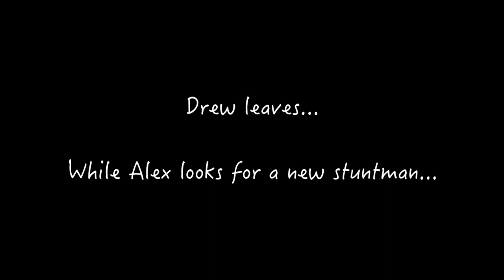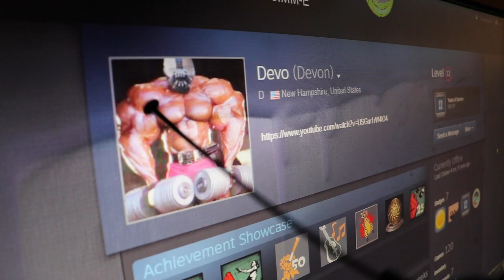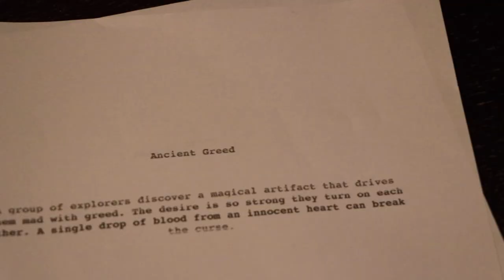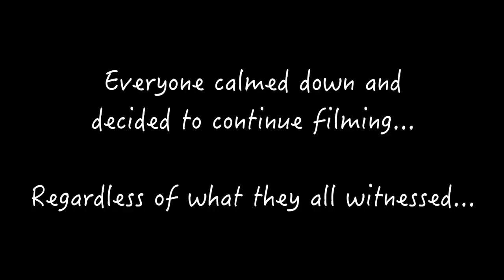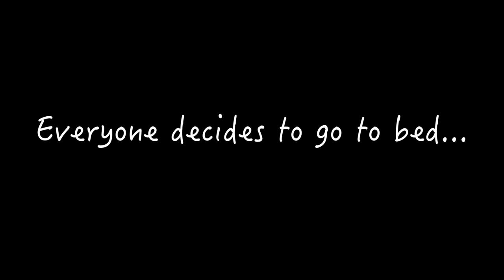Scripts 2: Beaver Timeline Movie